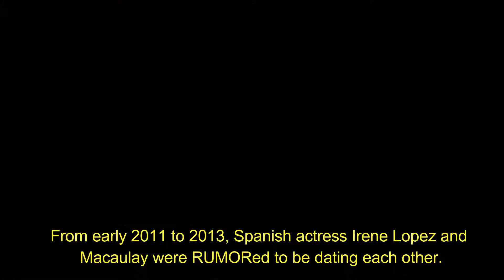Who is Macaulay Culkin(Home Alone) dating? Macaulay Culkin girlfriend, wife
Macaulay Culkin Is Dating
Mila kunis macaulay culkin
Macaulay culkin dated
Macaulay Culkin Dating History